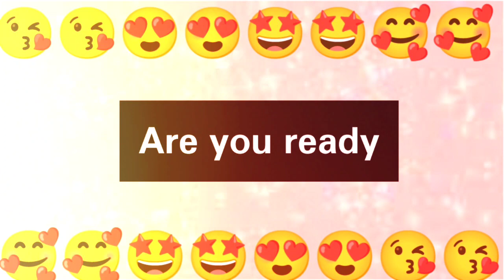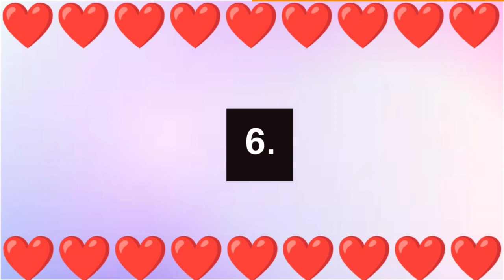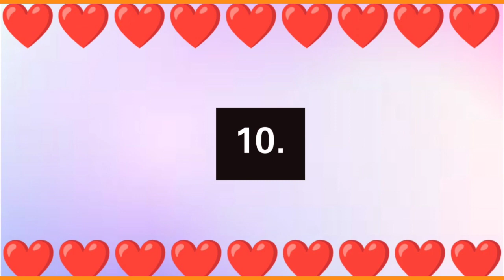Top 10 attitude name ll see your name ll fun game ll